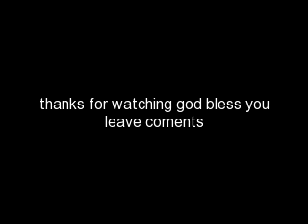brian and cakea wedding 9/20/10